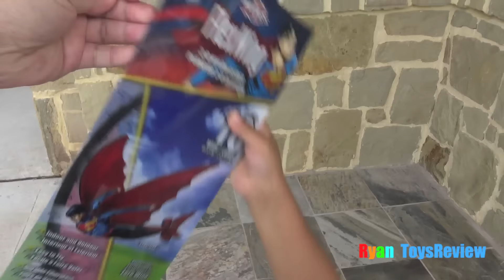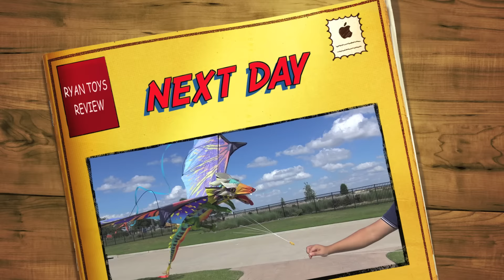Flying Huge Dragon Kite and Superman Glider Toys For Kids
Flying Huge Dragon Kite and Superman Glider Toys For Kids with Ryan ToysReview! We had a family fun time playing these fun outdoor toys!